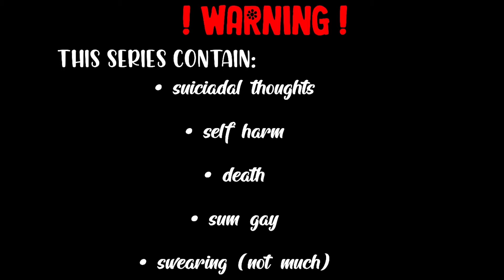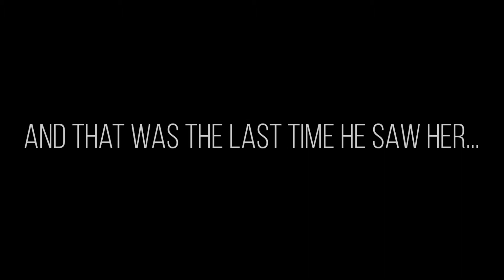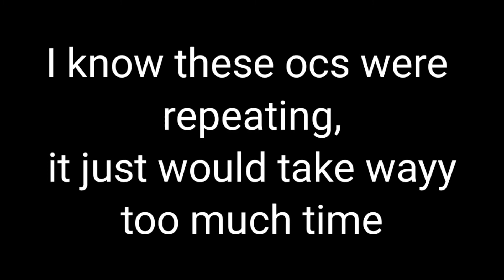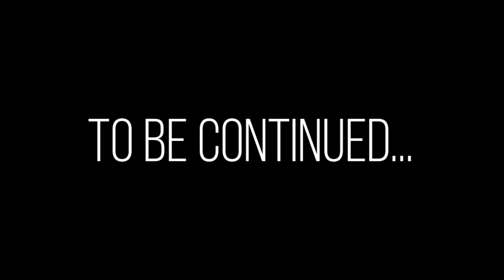Life not like from the movies.. || part 3/4 || gcmm/glmm